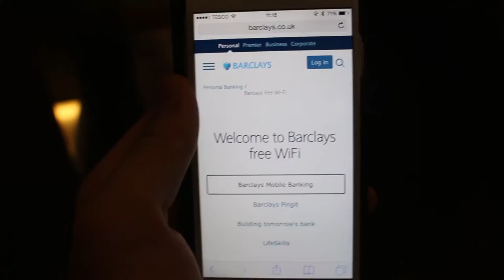Into the Woods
Blenheim's production of Into the Woods in 2015